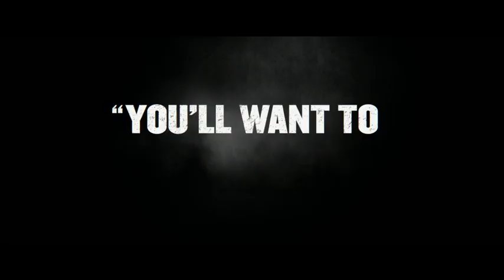Fighting with My Family (2019) / Trailer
Fighting with My Family (2019) / Fighting with My Family / Trailer